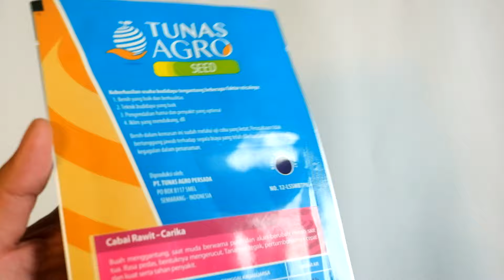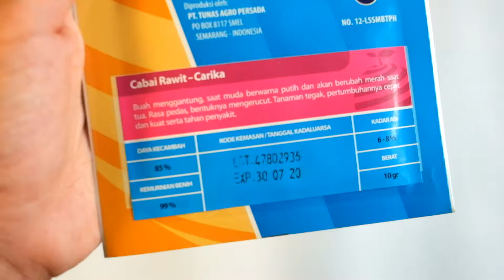Rawit Lokal Unggul Terbaru | Benih Bibit Cabe Rawit Setan Carika Tunas Agro Seed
RAWIT LOKAL UNGGUL TERBARU

Cabe Rawit Carika

Sebenarnya cabe rawit setan bisa ditanam di daerah mana saja, baik di dataran rendah atau tinggi. Akan tetapi hasilnya tidak sama. Di dataran tinggi, produksi biji pada buah lebih sedikit dari cabe dataran rendah. Demi mendapatkan hasil yang lebih baik, salah satu varietas cabe yang bisa Juragan gunakan di dataran rendah ialah Carika.

Benih Cabe Rawit Carika
Carika adalah cabe rawit lokal unggul dengan tipe menggantung. Tanaman ini lebih direkomendasikan untuk dataran rendah hingga menengah. Hasil terbaik bisa Juragan dapatkan jika menanam benih ini di dataran rendah.

Tekstur buah halus sedikit bergelombang. Saat muda buah berwarna putih dan akan menjadi merah ketika tua. Jika Juragan memetiknya saat masih putih, buah tidak akan berubah warna menjadi merah. Namun jika Juragan petik ketika berwarna oren, kemungkinan hanya butuh 3 hari setelahnya buah akan menjadi merah sempurna.

Tanaman yang tumbuh dengan baik dapat membuahkan 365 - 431 buah. Masing buah berukran 5 cm sehingga beratnya mencapai 2,6 - 3 gram. Maka dari itu dari satu pohon saja Juragan bisa mendapat kurang lebih 1 kg cabe rawit putih.

Tanaman tumbuh tegak dalam pertumbuhan yang cepat. Hasilnya pun sangat lebat. Maka dari itu dalam satu hektar dapat menghasilkan antara 12,95 - 14,82 ton. Untuk ukuran cabe rawit putih, potensi ini sudah termasuk besar.

Benih ini termasuk tahan penyakit, meski tidak sebagus benih Ori 212. Di samping tipenya yang berbeda, Ori 212 lebih tahan penyakit. Beberapa penyakit yang mungkin bisa menjangkit tanaman cabe adalah antraknos, virus gemini, atau mosaik. Mengenai layu bakteri, Carika sudah cukup tahan.

Ada beberapa hal yang bisa Juragan lakukan untuk mencegah tanaman agar tidak terkena penyakit. Pastikan lahan memiliki sistem drainase yang baik. Jangan sampai ada air yang tergenang. Pengaturan jarak tanam hendaknya lebih lebar sehingga kelembapan udara yang tinggi dapat berkurang. Dengan tujuan yang sama, pembuatan bedengan akan lebih baik jika lebih tinggi.

Benih Bibit Cabe Rawit Setan Carika Tunas Agro Seed